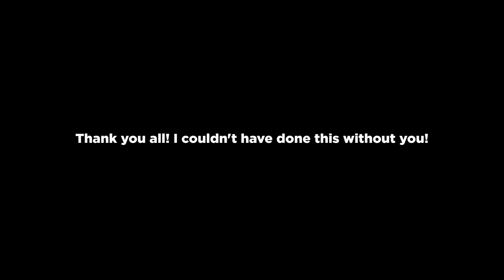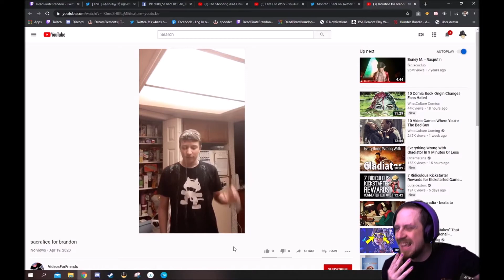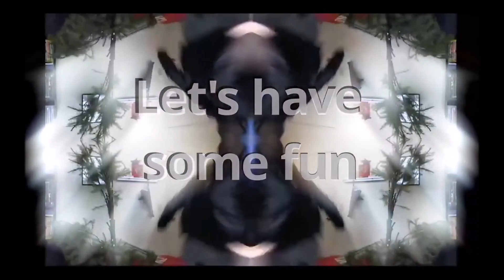DPB 30K Views Twitch Intro